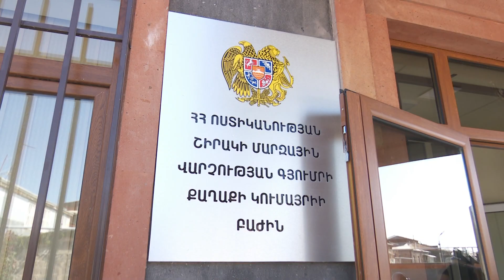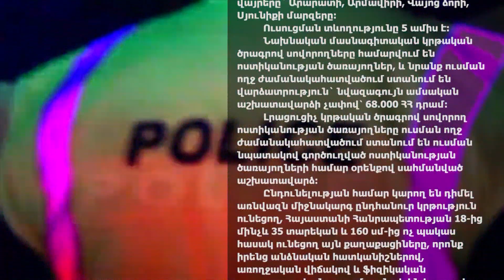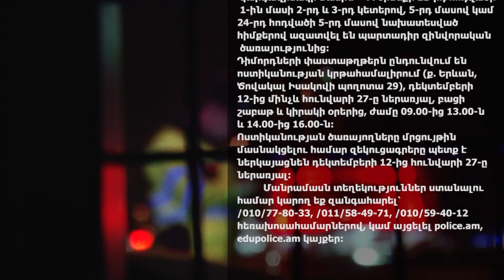«Հերթապահ մաս» 03․01․2023 / Hertapah mas